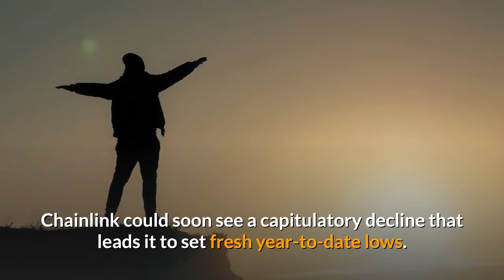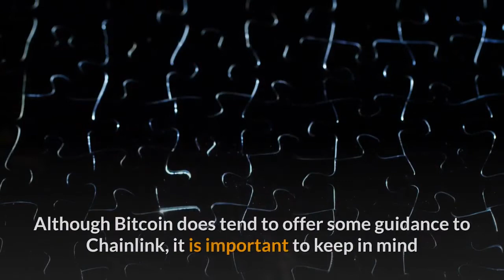This Top Crypto’s Grim Pattern Shows a Massive Decline May Be Imminent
Chainlink’s immense bullishness seen throughout 2019 spilled into 2020, with the market-wide uptrend in January and February sending the crypto to fresh all-time highs. Even in the face of intense bearishness over the past few weeks, LINK has been able to incur some parabolic momentum. This momentum, however, may not last too long, as the cryptocurrency is currently flashing some signs of weakness as it forms a pattern strikingly similar to that seen by Ethereum before its decline from its 2020 highs of $290. If this pattern plays out as it did for ETH, Chainlink could soon see a capitulatory decline that leads it to set fresh year-to-date lows. At the time of writing, Chainlink is trading up over 4% at its current price of $3.37, which marks a notable climb from daily lows of $3.11 that were set yesterday when bulls attempted to catalyze a sharp downside movement. The strength seen by Bitcoin throughout the past few days, however, has been enough to bolster smaller cryptos like LINK, with the benchmark cryptocurrency currently approaching strong resistance around $7,000. Although Bitcoin does tend to offer some guidance to Chainlink, it is important to keep in mind that the crypto trends to incur independent momentum,In the near-term the crypto’s price action may favor bears, with one popular trader noting that he anticipates the cryptocurrency to decline towards its support at $2.80 due to the strong resistance it is currently facing in the mid-$3.00 region. It is important to note that one trader believes LINK is flashing a similar technical pattern to that seen by Ethereum prior to its decline from yearly highs of nearly $300. Another popular trader spoke about this possibility in a tweet while referencing a side-by-side comparison of the two crypto’s technical patterns, and there does seem to be a striking similarity. The coming days should either validate or invalidate this bearish possibility, but if it does come to fruition, the cryptocurrency could soon see a massive capitulatory decline that leads it to fresh year-to-date lows.